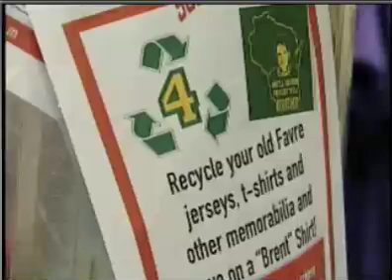"We'll Never Forget You Brent" shirt featured on WKOW-TV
WKOW-TV, Channel 27, news story on our "We'll Never Forget You Brent" shirt  at the Underground Printing/Sconnie Nation store at 521 State Street in Madison, WI.